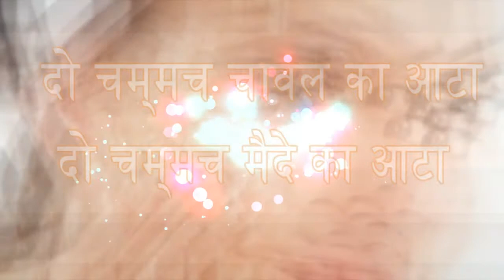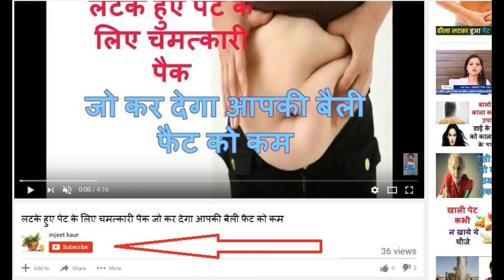काली त्वचा को बनाएं गोरा ,मैदा आटा से काली त्वचा को गोरा बनाये